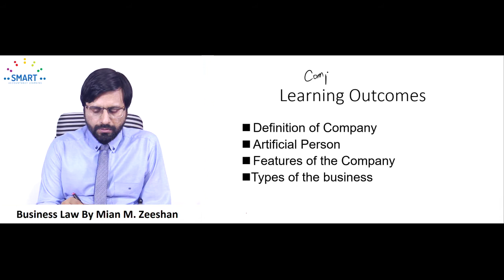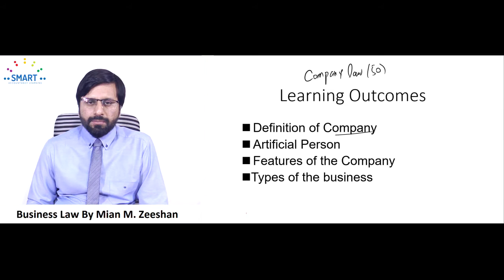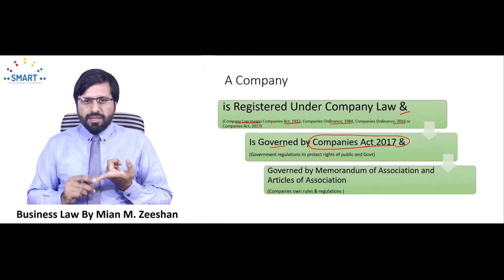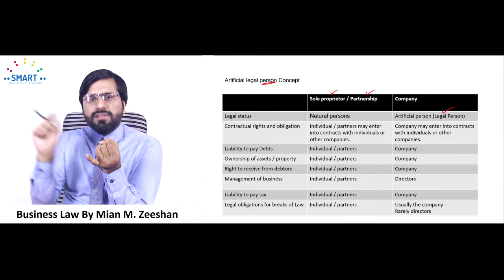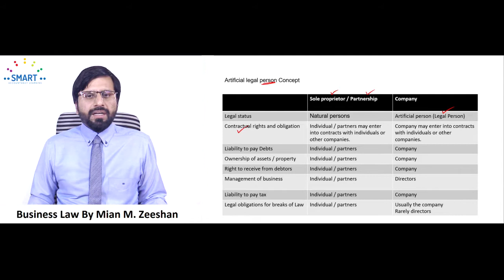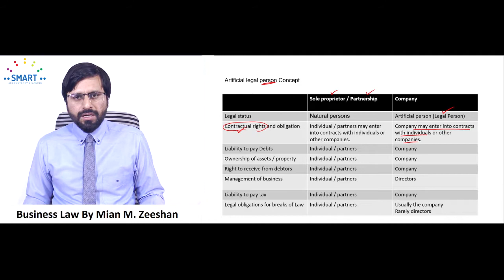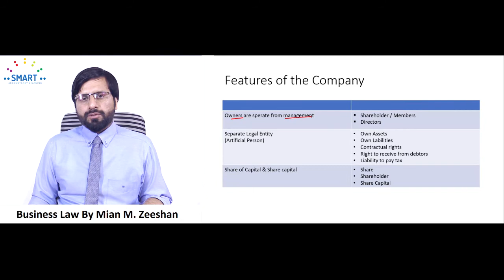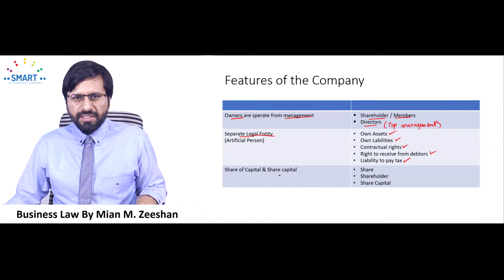(ICAP CAF03) Lecture 1 Company and Features of Company (By Mian M Zeeshan)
CAF03 Business Law By Mian M Zeeshan

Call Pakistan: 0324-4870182